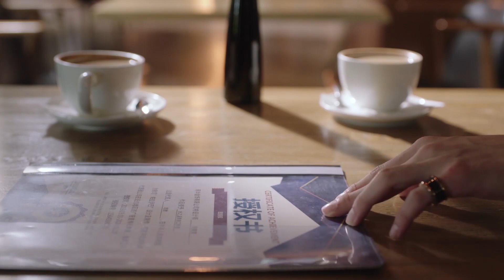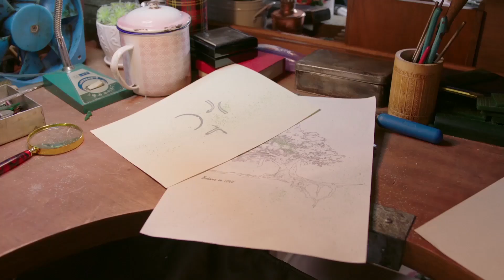只为遇见你速看EP41-1 追求者安慰美女一切有我 美女重新振作【Nice to Meet You✿甜剧收割机】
【剧情简介】高洁梦想成为珠宝设计师，远赴南美矿场工作，和芮华金饰继承人于直浪漫邂逅。回国后的高洁事业受阻，为了继续自己的梦想，高洁进入芮华。芮华是国内老牌的金饰企业，但碍于西式珠宝品牌的冲击逐渐式微。为了振兴芮华，于直大胆突破传统业务，成立镶嵌组主打西式珠宝。高洁进入芮华后，逐渐发现中国传统工艺首饰之美，奠定自己中西合璧的设计风格，同时影响于直萌发了革新并发扬中国传统工艺的想法。但是原本相爱的两人因为于直继母穆子昀是高洁的表姨而遗憾分手。而后穆子昀收购芮华，登上董事长宝座。于直不甘放弃，自主创办匠之艺。高洁做出了结合中国传统工艺和环保理念的设计创新，在国际大赛上夺得冠军。高洁加入匠之艺，和于直携手将中国传统工艺首饰焕发出新的活力，重新树立起芮华的招牌。而两人终得眷属。